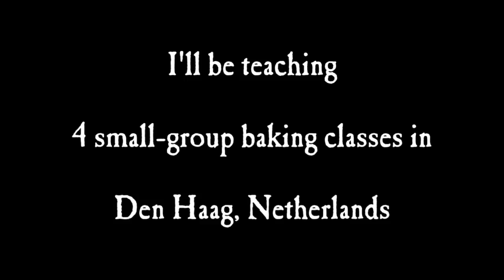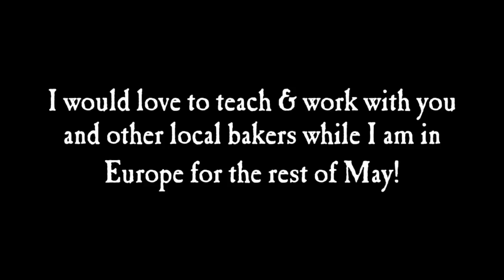the big announcement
During May of 2015, I will be in Europe.  I will be teaching 2 classes upon arrival in the Netherlands and will also be teaching 2 classes before I leave the Netherlands at the end of May.  For the rest of the month of May, my schedule is open!  I would love to!

Thanks to the following people for adding subtitles to this video!  You're the best!
Marie-Josée (French)
Melissa (Italian)
Krisztina (Hungarian)
Thomas (German)
Cesar (Spanish)